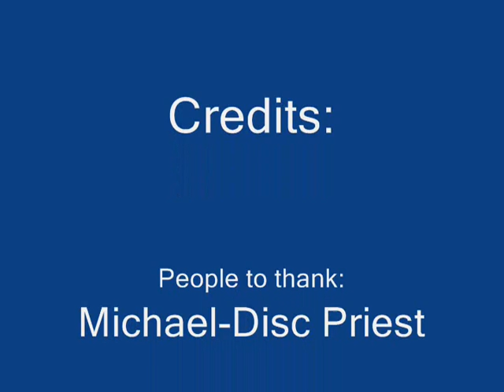Antisaint-Seizing Stranglethorn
A short PvP video of me on my warlock, Antisaint. It's one of my first videos, mostly beause I've never bothered with this stuff, but I decided why not. Sorry for any dull spots in the video where nothing is happening, my next video will be in WSG hopefuly. Keep a lookout for it. ;P